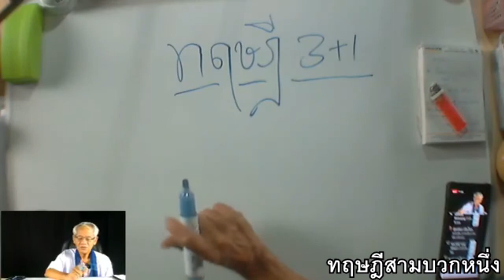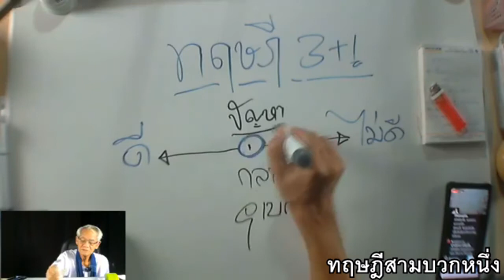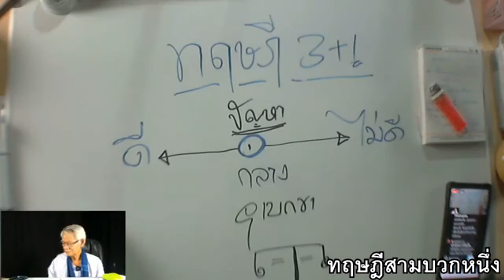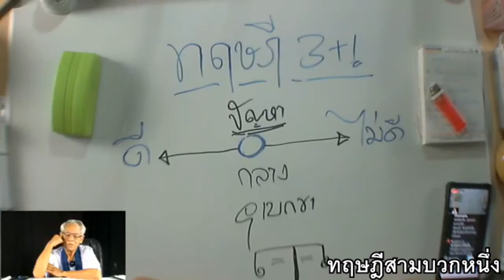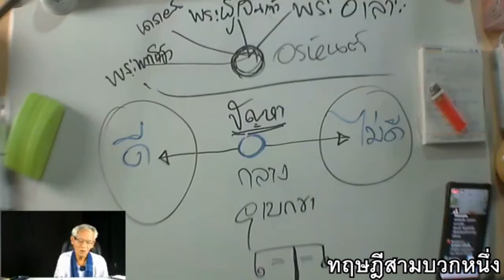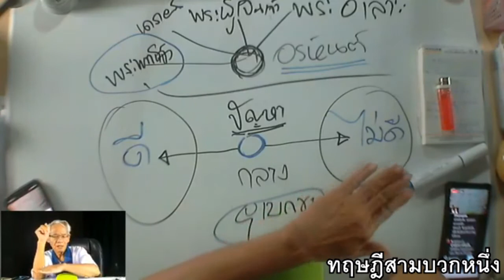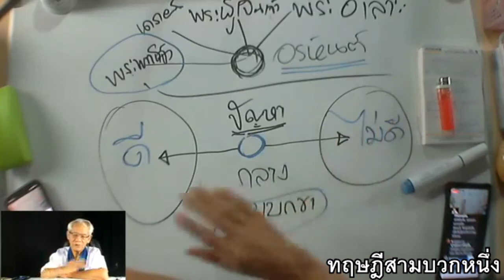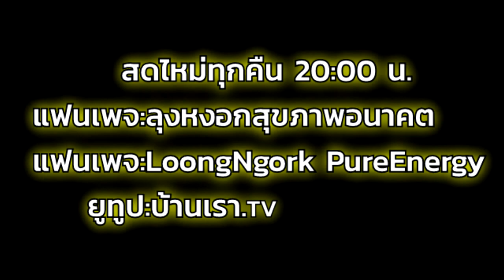แก้วิกฤตราษฎร I PasaLoongNgorkKikkok I 090863 I 24Hrs